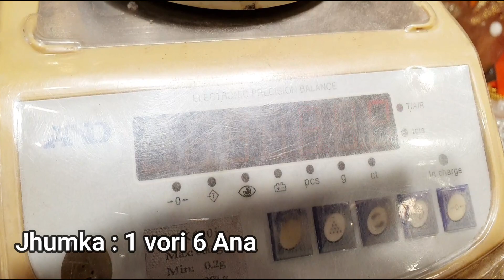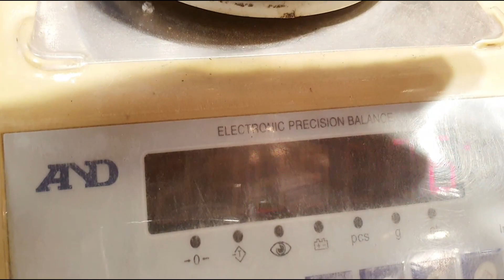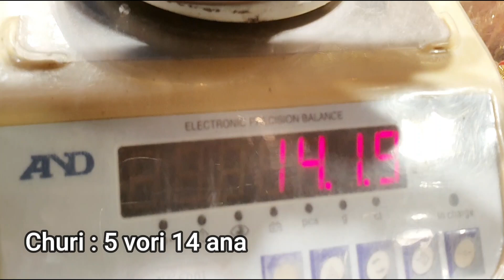লাকসাম চলে যাবে রুপার স্বর্ণের পলিশ করা ২২ ভরি ফুল ব্রাইডাল সেট / Forazi channel